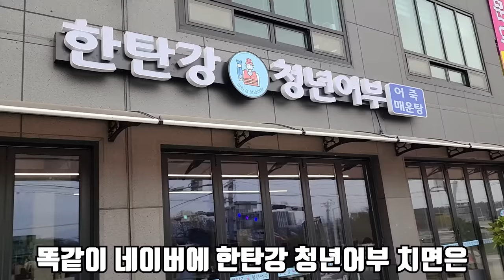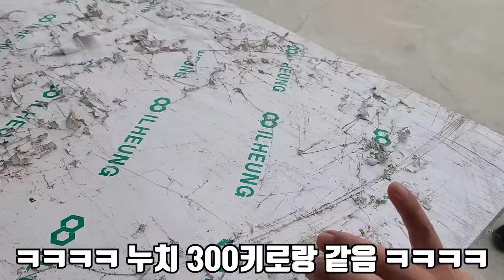우리나라 최북단 강에 통발을 설치했더니 진짜 초대박 났습니다..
오늘은 우리나라 최북단 강에 설치된 통발을 걷어봤는데
제가 지금까지 유튜브 하면서 제일 많이 고기를 잡았습니다..!
심지어 한 마리에 10만 원이 넘어가는 대물 쏘가리 까지..
진짜 완전 대박 났습니다!!
너무 재밌게 촬영했고 행복했습니다!
여러분들도 재미있게 보시면 너무 행복할 것 같습니다!
라랑해요!!